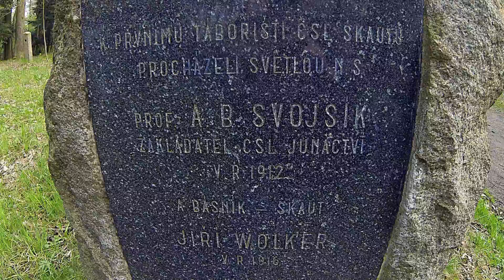Světlá n.S. širokoúhle - 1/4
Širokoúhlé rozpohybované foto Světlé n.S. 2014 - 1. část ze 4.
(HD) 164 fotek.